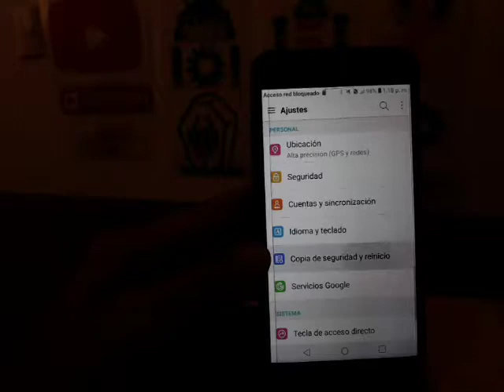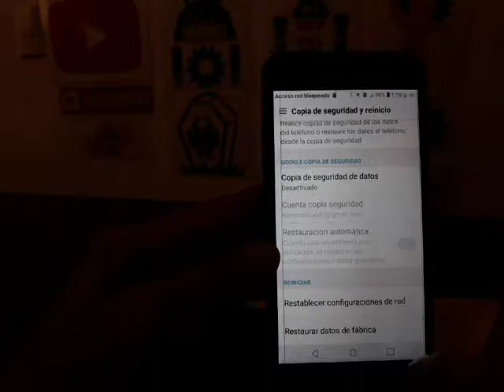COMO RESTABLECER LG RISIO 3 LM-X210CMR